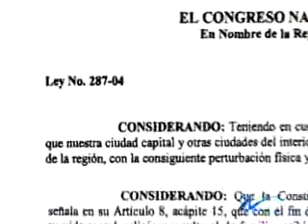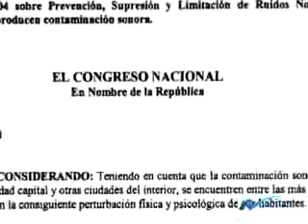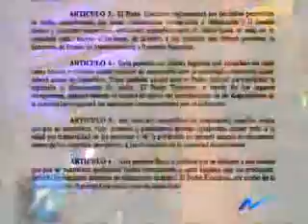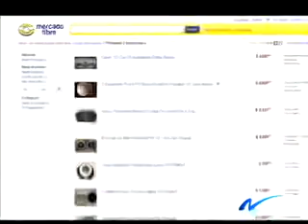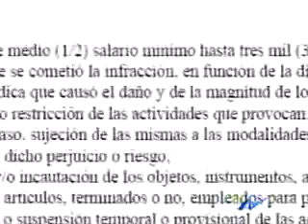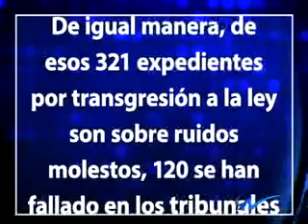Operativo antiruido: el Gran Santo Domingo, inmersa en el bullicio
Nuria Piera realiza reportaje sobre este organismo, el operativo antiruido, en Santo Domingo, inmersa en el bullicio.